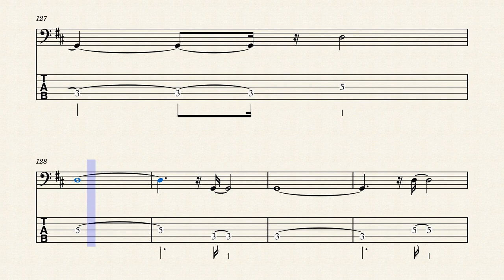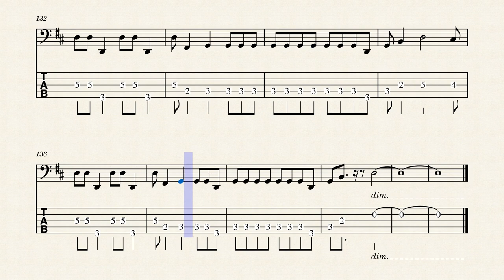"Yes Or No" bass score w/ tabs (EADG tuning - 5 string bass) – The Go-Go's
Partition avec tablature pour guitare basse de "Yes Or No" par The Go-Go's (1984).

(EADG tuning - 5 string bass)